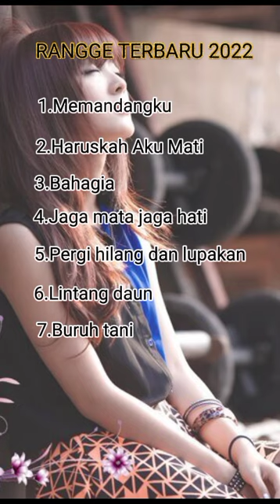RANGGE TERBARU 2022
tolong bantuannya supaya berkembang chanel ini 😇🙏